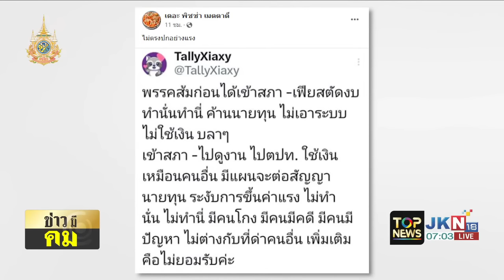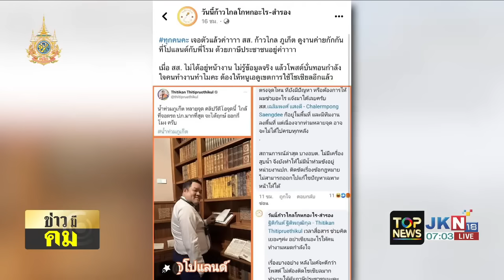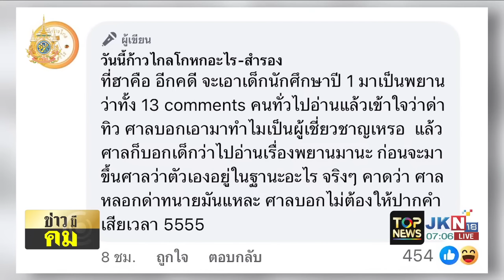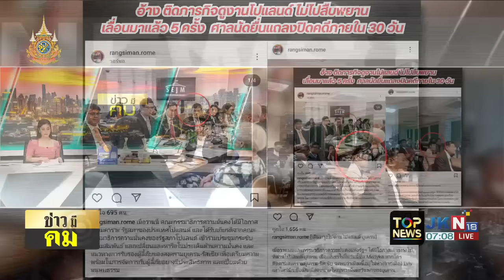เจ้าข้าเอ้ย "ครูสามนิ้ว" คอตกกลับบ้าน แพ้คดีรวด ปม 13 ผู้ปกครองค้านหนังสือลวงโลก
เจ้าข้าเอ้ย "ครูสามนิ้ว" คอตกกลับบ้าน แพ้คดีรวด ปม 13 ผู้ปกครองค้านหนังสือลวงโลก "เพจดัง" ขยี้ซ้ำ ยังไม่วายดึงเด็กปี1เป็นพยาน โดนศาลสวนมาในฐานะอะไร ?